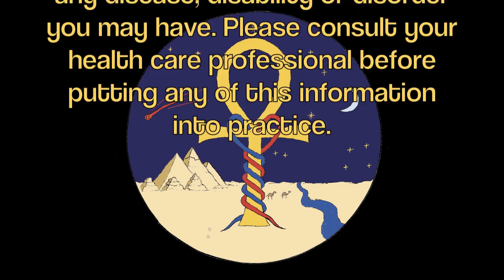OLD RAW VEGANS THAT ARE HEALTHY AND VIBRANT LOOKING ~ Q&A